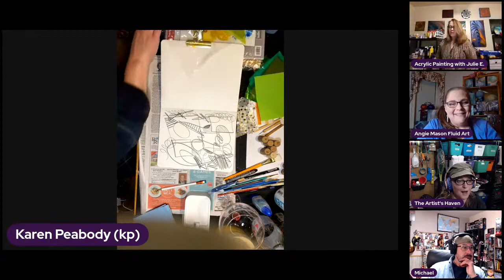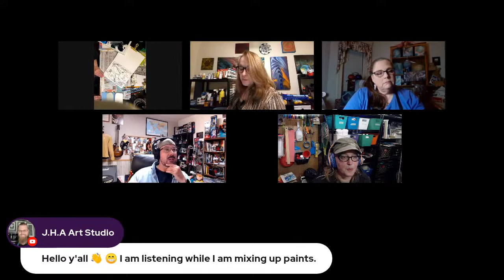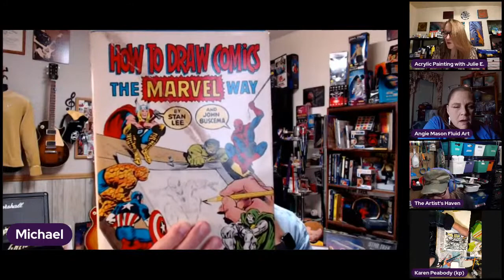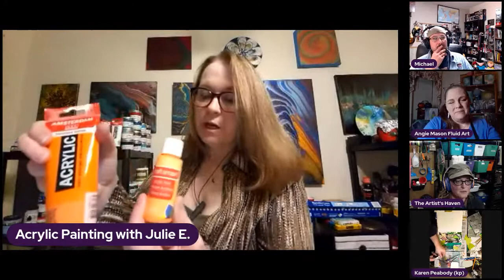What are the best tools for creating? - The Creators Tribe livestream hangout for Creatives!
What are your favorite tools for being your type of creative? What software do you use? What gear? Don't you just LOVE your Ryobi orbital sander?? Let us know what your favorite tools of the trade are & any tips you may have for them on this LIVE creators panel!

💜 Want to help out The Artist's Haven live during the stream? Do a Super Artist's Boost! All you have to do is click this This link goes through PayPal so it is very secure & we will not receive any of your financial information!

❤️ YouTube channel members get even more cool things - custom emoji's, member's only livestreams, & one-on-one time with me!

💙 Buy us a tube of paint & help us create more awesome content for YOU! You can become an official Haven member & get access to bonus material, discounts on art & classes, & member's only livestreams via a private Facebook group, too!

🧡 We have t-shirts, mugs & a whole bunch of other unique items designed just for YOU!

✌💜😄 Tish & Michael